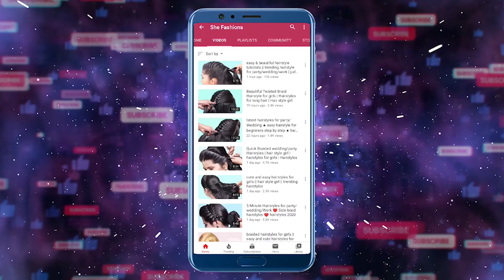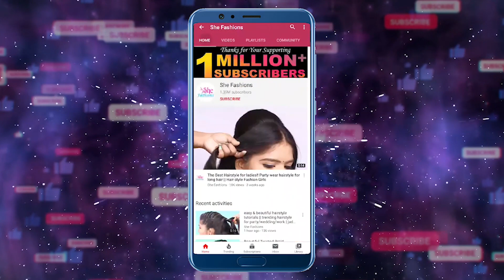Different hairstyle for Wedding/party | Hairstyles for School/College/Work | She Fashions